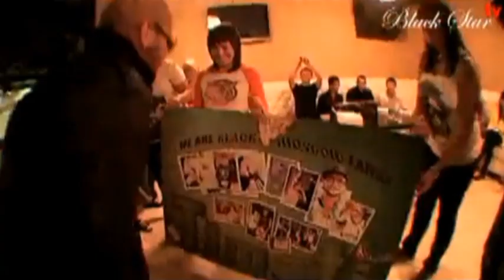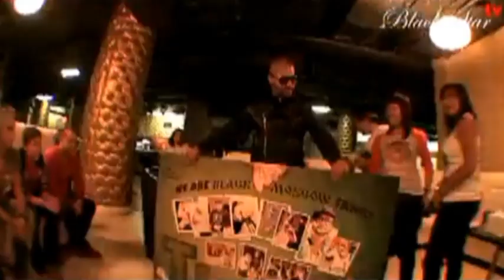МЫ ВЫБИРАЕМ ТИМАТИ!